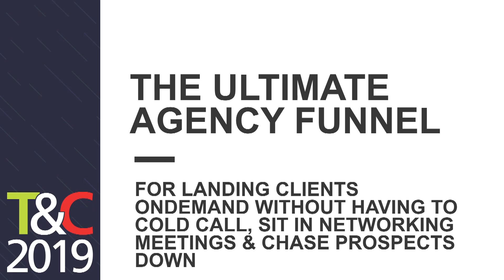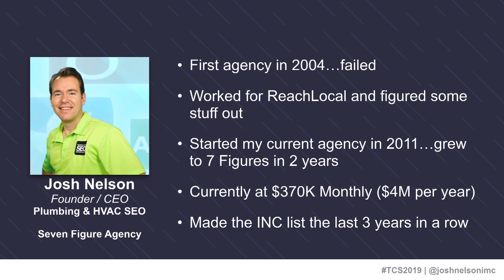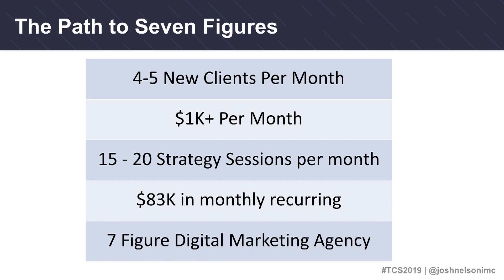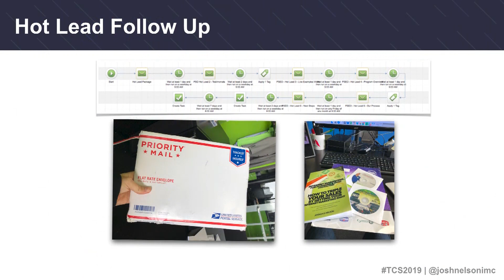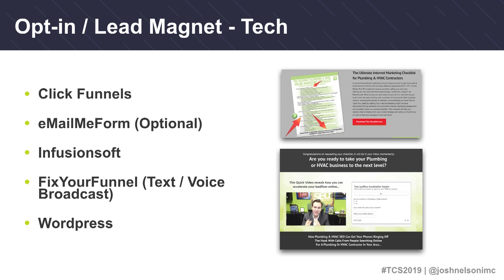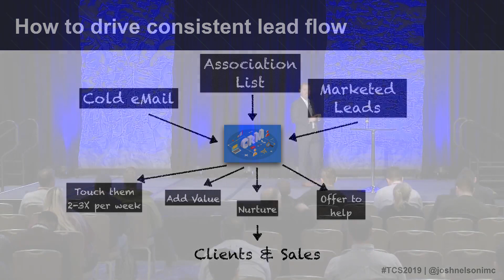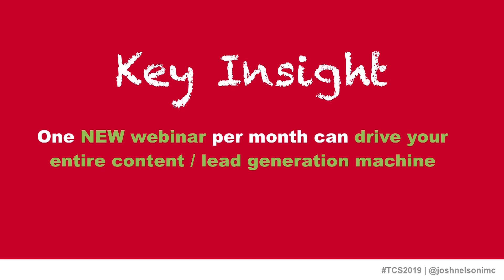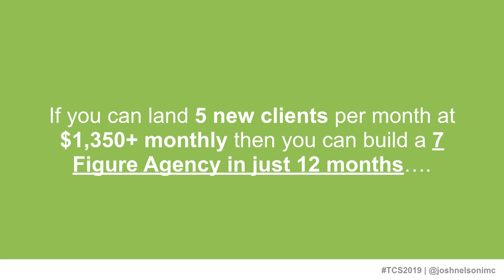Josh Nelson Presentation at T&C The Ultimate Agency Funnel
When it comes to content development NOT all mediums are created equal. There is one that rules them all. In this session we’ll reveal why promoting and conducting new/topical webinars on a monthly basis is the most effective strategy for developing your authority, building your list & landing new clients on a monthly basis. This strategy has taken our agency from zero to 7 Figures & the Inc 5000 list of fastest-growing companies for the last 3 years in a row.

In this session you’ll discover:

How to build your authority, position yourself as the experts in your space, grow your list and land new clients on a consistent basis
Create one piece of content that can be leveraged in 5+ different ways and serve as a client attraction magnet for your agency
A hack that enables you to land strategy sessions & clients even when your prospects don’t attend your training
A monthly mechanism to build your list, engage with & activate your prospects, fill your schedule with strategy sessions & land new clients
Get clients coming to you pre-positioned to buy at premium rates

If you'd like more tips, ideas & strategies for growing & scaling your Digital Marketing Agency join our FREE Facebook group specifically for Local Marketing Agencies Owners by going

There you will get a free training video that explains how we built our internet marketing agency from ZERO to over $300K per month ($3M Per Year).